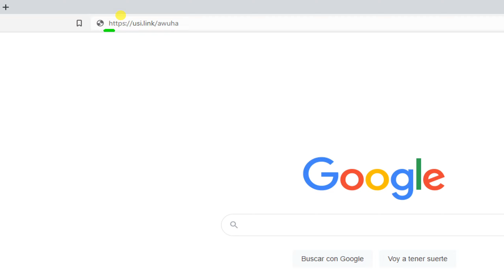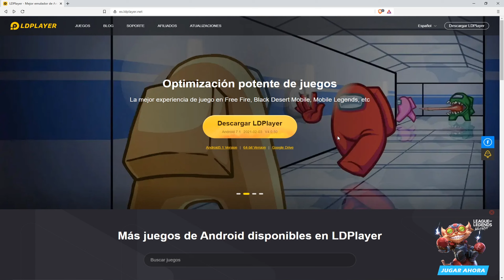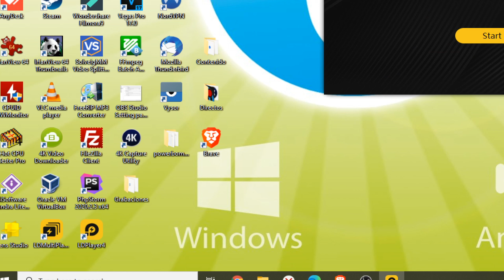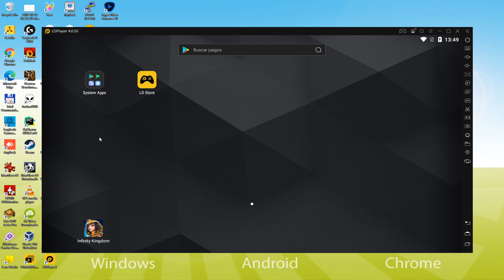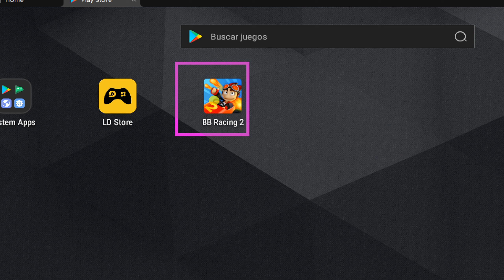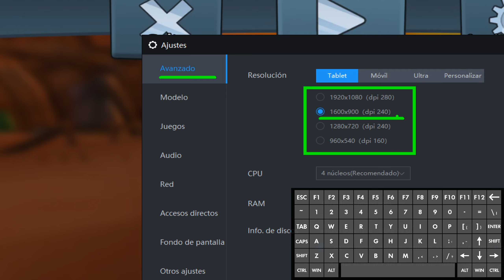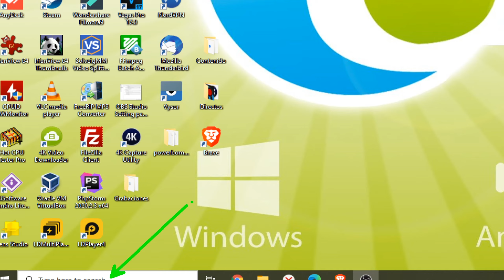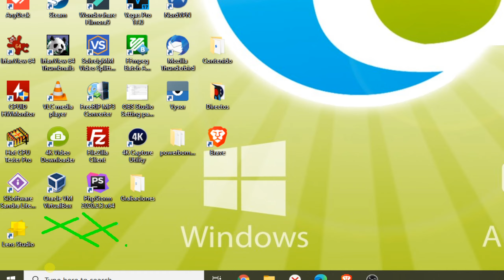🎮 Cómo JUGAR [ Beach Buggy Racing 2 ] en PC ▶ DESCARGAR e INSTALAR Usitility2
Cómo jugar Beach Buggy Racing 2 en PC Descargar en Windows 10, 7 y 8

⚠⚠⚠ IMPORTANTE ⚠⚠⚠ Este método sirve para jugar en PC al juego de Android gratuito Beach Buggy Racing 2. Se instalará la versión oficial y legal de Beach Buggy Racing 2 desde la Play Store. Si quieres comprar cualquier item u objeto del juego, tendrás que pagar de la forma habitual, es decir, usando PayPal, Tarjeta de crédito/debito, etc.

00:00 Introducción
00:19 Ir a la página web de LDPlayer
01:10 Descarga Beach Buggy Racing 2 en tu PC Windows
01:17 Ejecuta el instalador de Beach Buggy Racing 2
01:33 Configurar la instalación y cambiar el directorio de instalación
01:42 Instalar Beach Buggy Racing 2 en tu PC
02:29 Cómo lanzar LDPlayer desde el escritorio de Windows
03:05 Iniciar sesión en Google Play
03:42 Aceptar las Condiciones de servicio de Google
03:50 Crear una copia de seguridad en el Google Drive de tu dispositivo emulado
04:12 Instalar Beach Buggy Racing 2 en el emulador de LDPlayer
04:46 Lanzar Beach Buggy Racing 2 directamente desde LDPlayer
05:12 Cómo cambiar el volumen del Beach Buggy Racing 2
05:41 Cómo maximizar la pantalla del emulador
05:57 Cómo jugar a pantalla completa
06:10 Personalizar las opciones del teclado de LDPlayer
08:07 Cómo solucionar el problema de la pantalla negra de Beach Buggy Racing 2 en LDPlayer
08:57 Cómo cambiar el juego y el lenguaje del emulador
09:29 Recepción del correo electrónico del nuevo dispositivo conectado a su cuenta de Google
10:13 Desinstalar el emulador y el juego
11:25 Despedida

Aquí están las instrucciones:

2) Haz clic en Descargar Beach Buggy Racing 2 para PC
3) Ejecutar el instalador descargado
4) Aceptar los permisos de Windows para ejecutar el instalador
5) Haz clic en \"Instalar ahora\"
6) Iniciar sesión en Google Play
7) Si la instalación del juego no se lanza automáticamente, haz clic en el icono Beach Buggy Racing 2 del escritorio de LDPlayer
8) Haz clic en el botón \"Saltar\" en la ventana \"Completar la configuración de la cuenta\".
9) Haz clic en el botón \"Instalar\".
10) Haz clic en \"Abrir\" y disfruta del Beach Buggy Racing 2 en tu PC

Únete a la Liga de Carreras de Buggies de Playa y compite contra pilotos y máquinas de todo el mundo. Conduzca a través de pirámides egipcias, castillos de dragones, naufragios de piratas y bio-laboratorios alienígenas experimentales. Construye y mejora tu arsenal de útiles potenciadores, contrata nuevos pilotos, llena tu garaje de coches y avanza hasta las grandes ligas.
El primer juego para móviles, Beach Buggy Racing, introdujo a más de 90 millones de jugadores de todo el mundo en la diversión de las carreras de karts todoterreno al estilo de las consolas. BBR2 está repleto de nuevos contenidos, potenciadores mejorables, más modos de juego... y, por primera vez, podrás enfrentarte a otros jugadores en competiciones y torneos online.
- PARTICIPA EN ESPECTACULARES CARRERAS DE KARTS
Beach Buggy Racing es un juego de carreras de karts todoterreno en 3D. Cuenta con una física increíble, vehículos y personajes detallados y armas bellamente elaboradas, impulsadas por Vector Engine y el motor PhysX de NVIDIA. ¡Es como tener un juego de consola en la mano!
- MEJORAR LOS AMPERIOS
Más de 45 amperios se pueden encontrar y mejorar en BBR2,...

Si quieres descargar Beach Buggy Racing 2 en el PC es muy fácil. Haz clic en el enlace de arriba y sigue las instrucciones del vídeo. LDPlayer, el emulador de Android, se instalará en tu PC para que puedas jugar fácilmente en tu ordenador.

Beach Buggy Racing 2 es un juego para móvil, pero puedes descargarlo y jugarlo en el PC en unos pocos minutos.